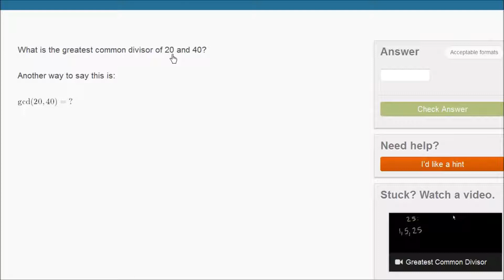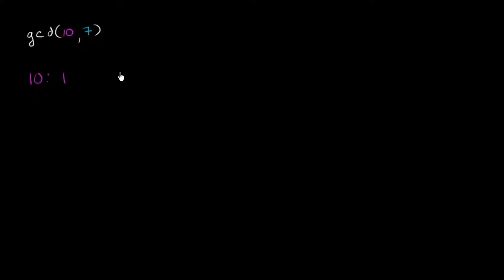Massimo comun divisore: esercizio | Fattori e multipli | Pre-Algebra | Khan Academy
a cura di Voice Art Dubbing

Tecnico: Emanuele Malandrino
Voci: Giovanni Lenoci, Carola De Pascale, Roberta Mucci, Michele Santomassimo